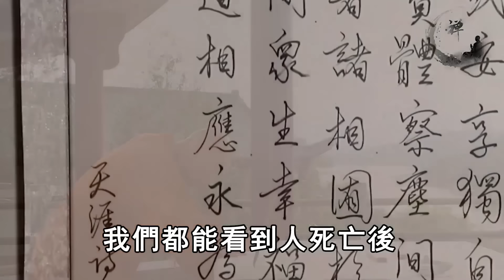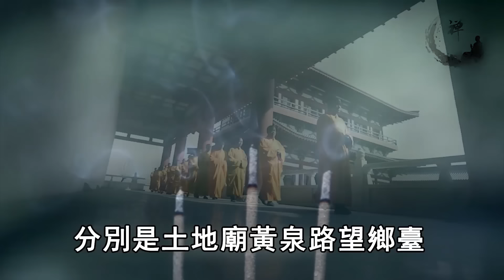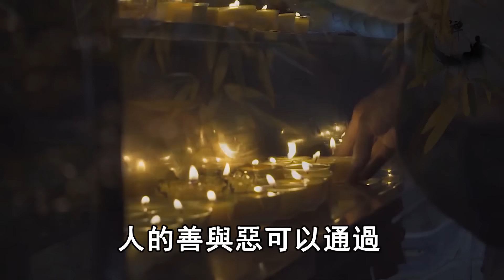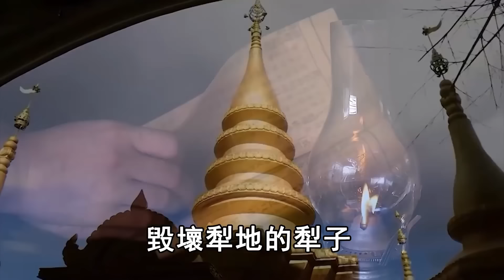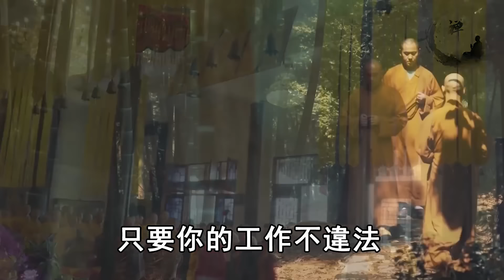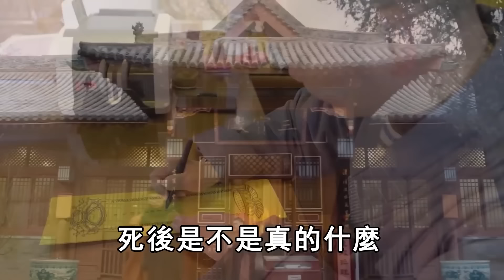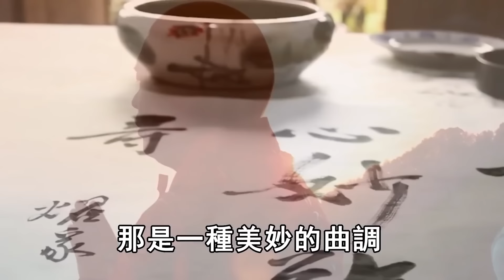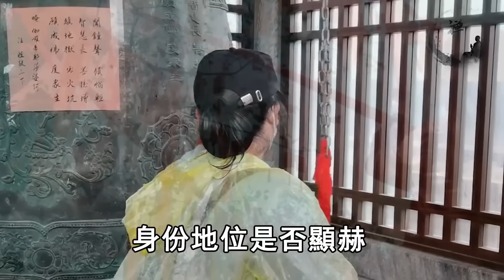人死後到陰間能見到親人嗎？他們會不會團聚？高僧導出其中真相，看完大吃一驚，原來99%的人錯過了和親人團聚的機會！